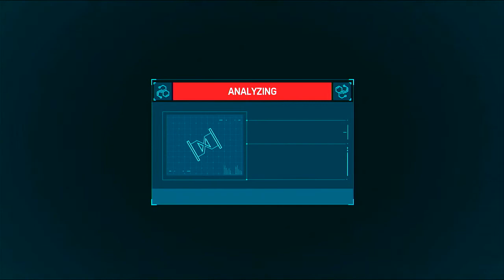MILES HITS PETER EASILY | SPIDER-MAN - PART 15 (PS4 SLIM 2020)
How dare he...

PC Specs:
Case : VenomRX Bravos
CPU : AMD Ryzen 2200G
Mobo : MSI A320M PRO-VD/S
RAM: 2x8 Team Elite Black 2400Mhz
SSD : 120GB Kingston
HDD : 1TB WD Blue
Case fan : Cheap fan Molex LED red only x2
PSU : Enlight 400W Bronze 80+